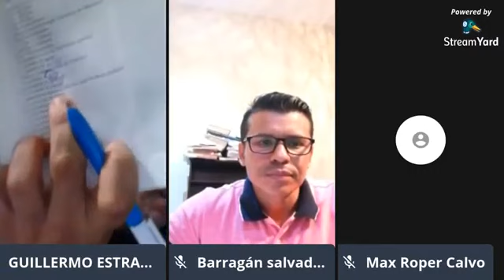El Canon Bíblico, Salvador Barragán vs Guillermo Estrada